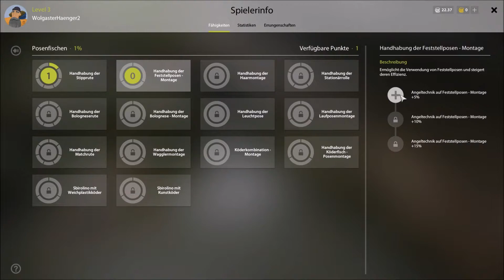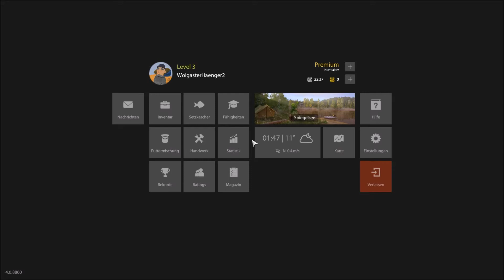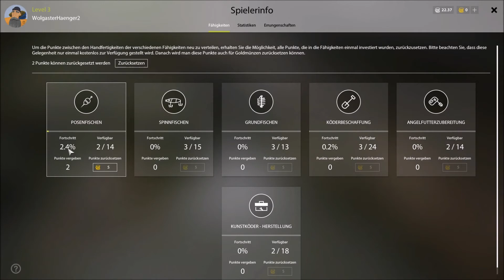RUSSIAN FISHING 4 #002 - Der Anfang am Spiegelsee